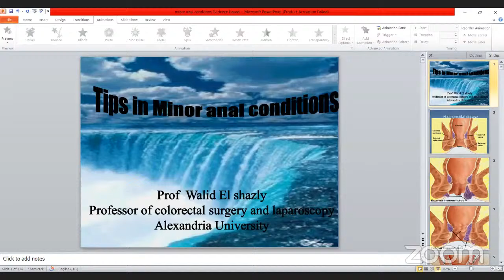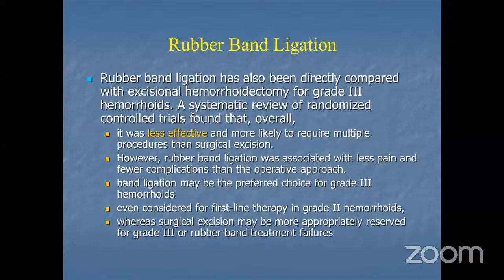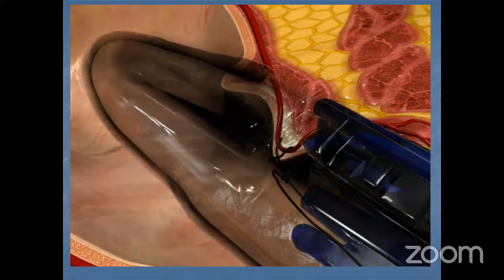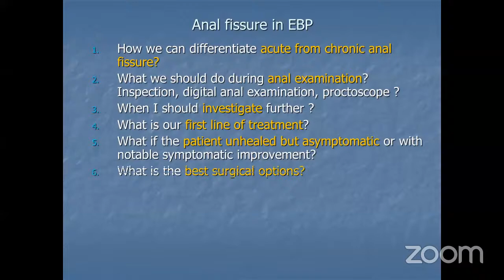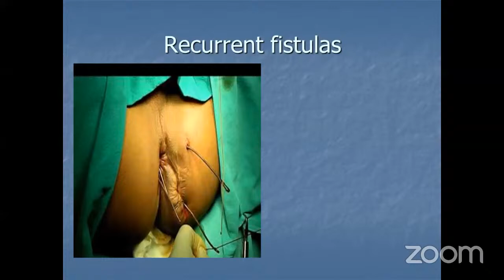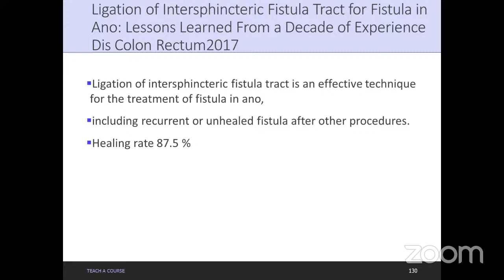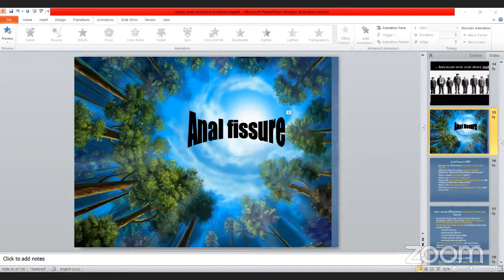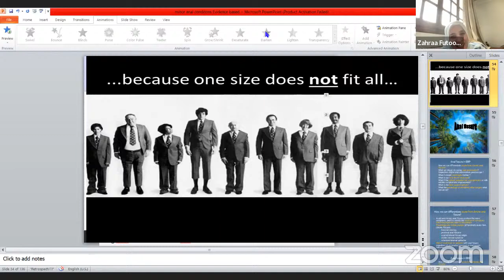Prof. Waleed El Shazly “Tips of minor anal surgery “ (ESS-colorectal chapter)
this is the first lecture from Egyptian society of surgeons colorectal chapter
thanks for Prof. Ahmed Abdel Aziz And prof. Mohammed Farid there attendance and continuous support for all surgeons